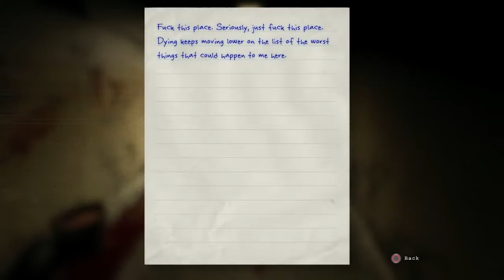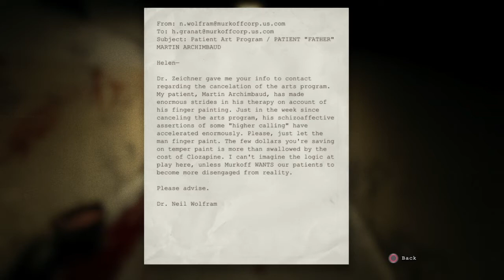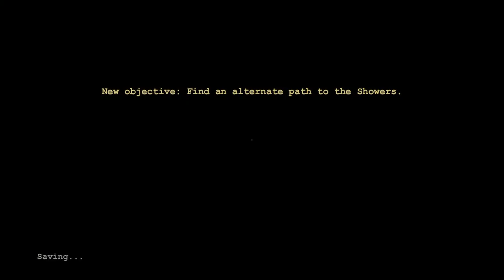Outlast Running with Fear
Welcome viewers this Outlast video is special for Christmas of me being scared during the holiday, warning this has some harsh content but regards aside please enjoy, and Merry Christmas :)